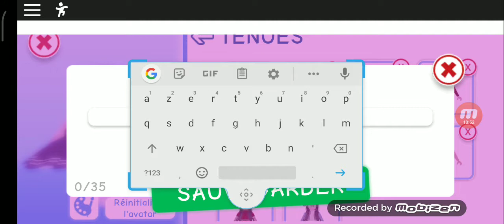Je vous montre meep city l'aire de jeu sur roblox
Voici mon Instagram
contact/?i=1eu2g8hxn54sl&utm_content=1s62ttp